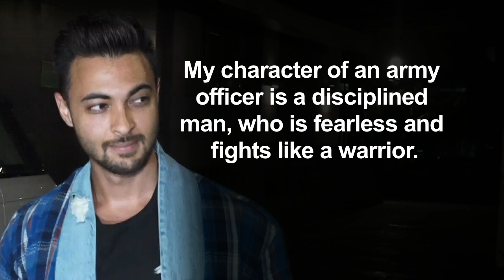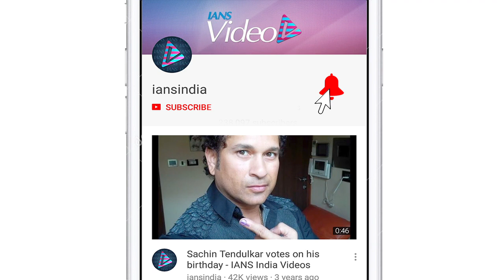Aayush Sharma training to be army officer for 'Kwatha'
Actor Aayush Sharma is preparing hard for his role of an Army officer in his next film "Kwatha". And to do justice to his role, he is taking Mixed Martial Arts (MMA) training.